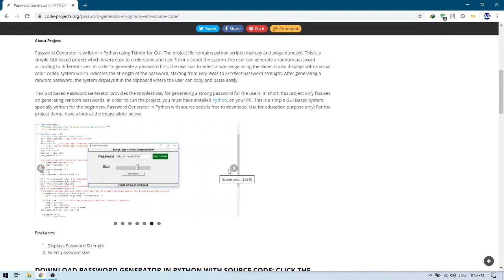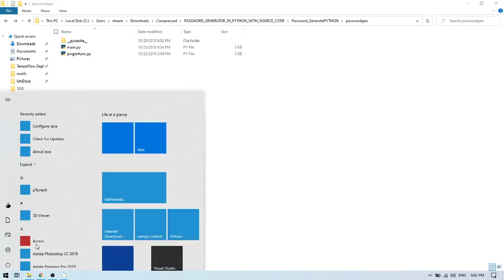PASSWORD GENERATOR IN PYTHON WITH SOURCE CODE